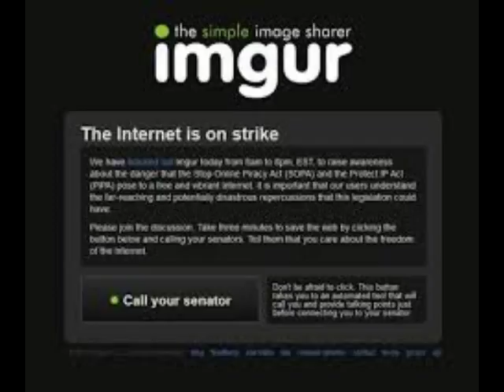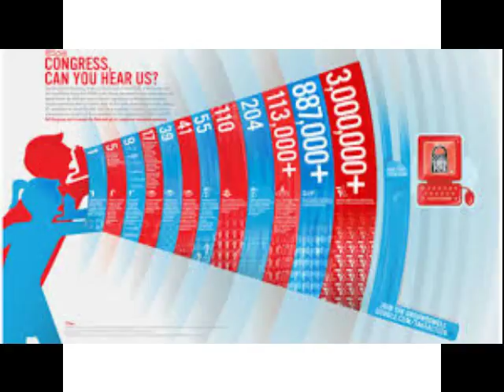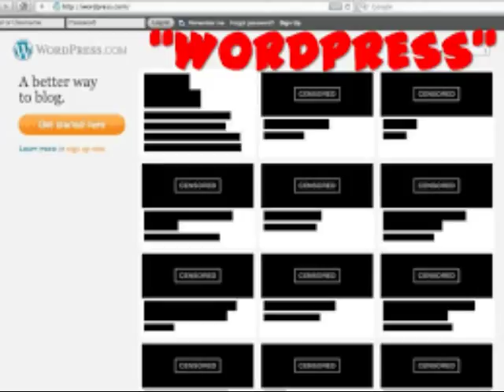Meta- EP15 RIGHT TO CONNECT-SOPA/PIPA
EP 15- The Right To Connect-SOPA
Speaking to you from a small café adjacent to the famous   Black Sun Bar.
Given you the latest on what is happening on The Street and what is affecting our
world here in the Meta
NEWS
Buy
Hacking Politics: How Geeks, Progressives, The Tea Party, Gamers, Anarchists and Suits Teamed up to Defeat SOPA and Save the Internet
Kindle
Paperback
Build Your Own
What I Use
Iphone 7  Plus US Unlock 128
Iphone 7 Plus US Unlock 32
Manifesto
Support
Bitcoin : 1GtJckiM6Z7dKR31ZdnioA92KNgqz6TGSE
Zcash: t1TSXCvGHvmob65Uy5turPnMyRe4nczAQCb
Dogecoin: D7dd8JnmCkx9aFkjZsCKCmVQbDTpVzzJ2k
ETC: 0x4387d78c21e3f1a1219e4b5bd9a5cdb63bb11eec
Litecoin: LaUCV3dDscoTBVsqdShQPCeaKXmwp4fb6C
Amazon Store
This Show Would Not Be Possible
Host by
Nick and Chris
 Music Accreditation
Interlude
Quite Music For Tiny Robots The February Album
2015
2012
Photo Accreditation